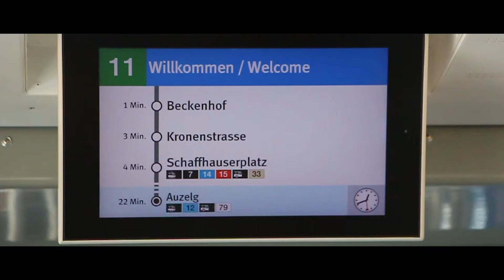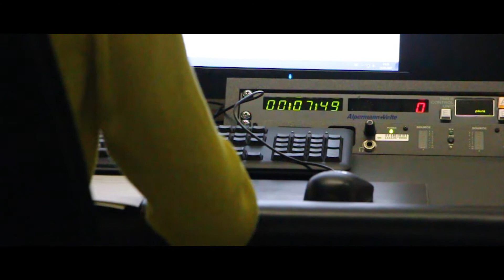a day at SRF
Movie by, You Tube : sämi

thanks to Franz for inviting us